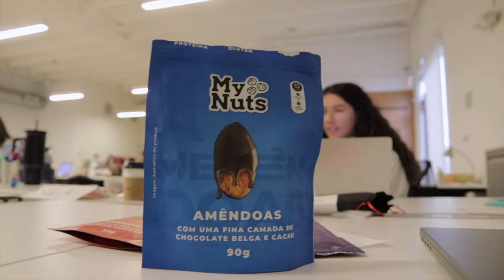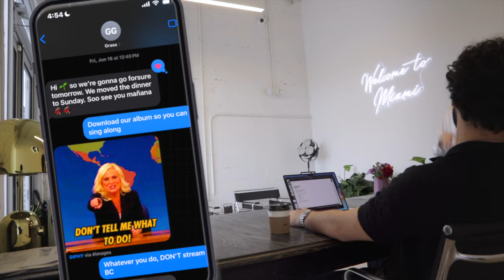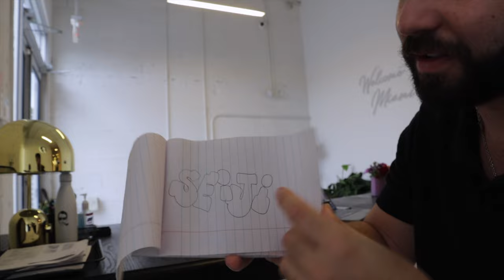Brought MY NUTS to the office (feat. DAVID Miami)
DOOF DAYS! Season 5. Episode 33. June 21st, 2023.

Step into the hilarious world of office camaraderie at DAVID Miami in this sidesplitting vlog! 🥜 On Lucas's last day in the office, I brought in a special treat from his nut company, aptly named "My Nuts." The office buzzed with laughter as I greeted everyone with nut-themed jokes and puns, turning the day into a lighthearted comedy show. From clever nut-related quips to playful banter, the atmosphere was filled with humor and camaraderie.

Description written by ChatGPT.